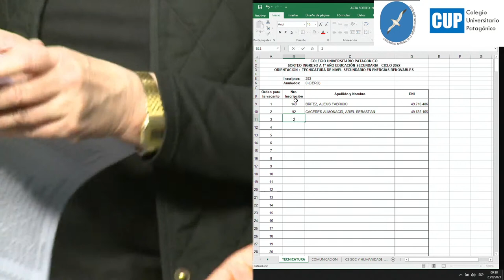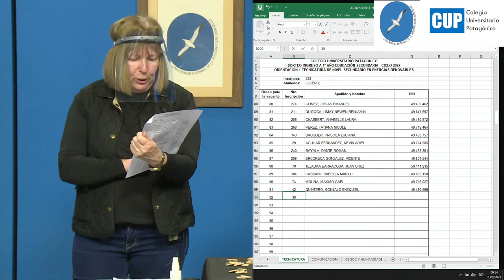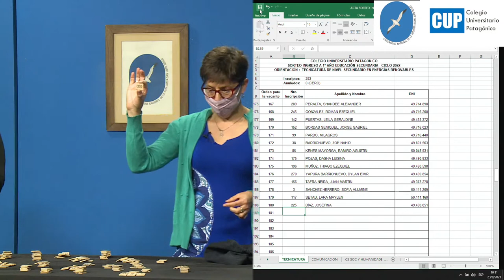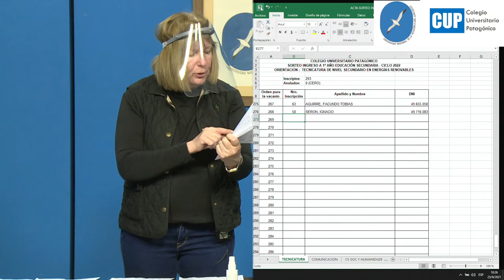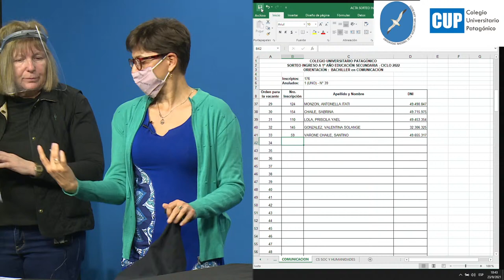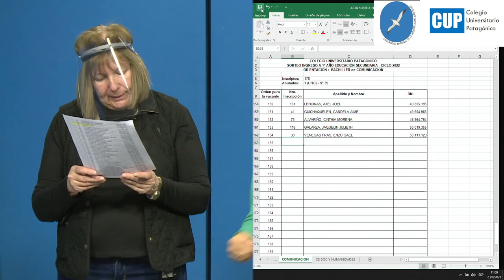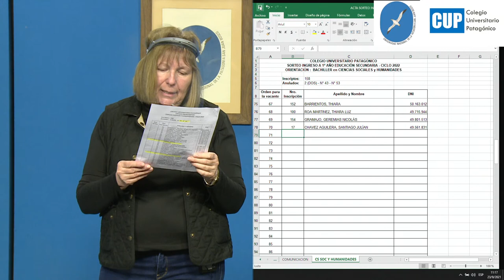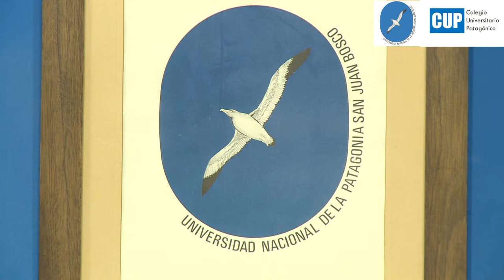SORTEO INGRESANTES CUP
directo  SORTEO INGRESANTES CUP